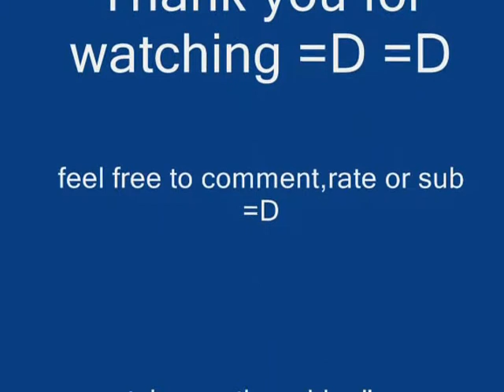Supercars at Beaulie,Uk, 2011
(sorry about the lines in the video, blame the sun lol) anyway this video Features, a Alfa 8c, Bentley Continental Super sports convertible is @ 0:56, McLaren F1 GTR is @ 1:55, Ferrari Dino is @ 3:58, Nissan GT-R is @ 5:09, Porsche 933 911 turbo 8, is @ 7:14, Aston Martin Vanquish S is @ 8:1, so enjoy, feel free to comment, rate or sub, p.s i own the copyright so i kindly ask you not to steal my video's please, thank you :}